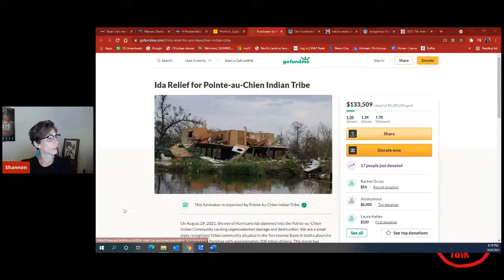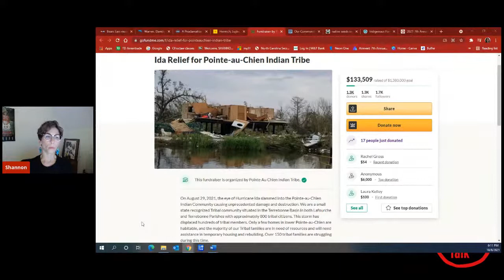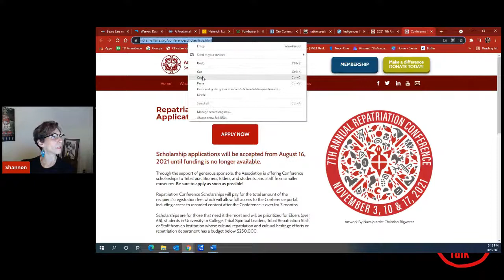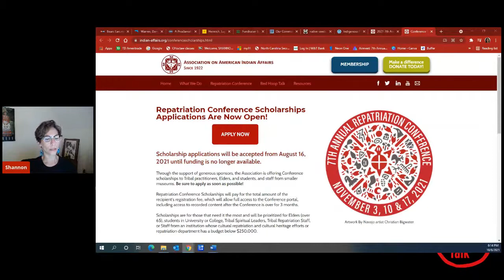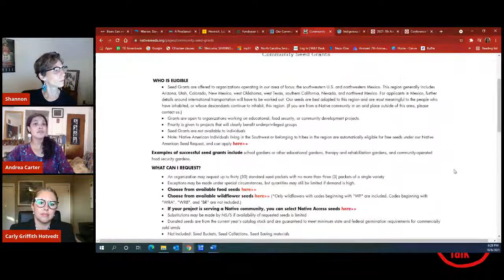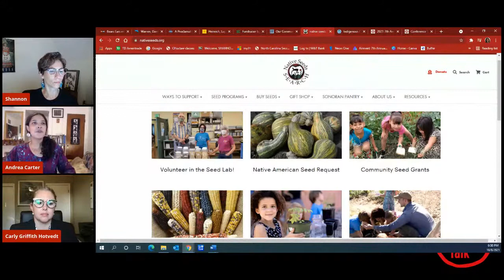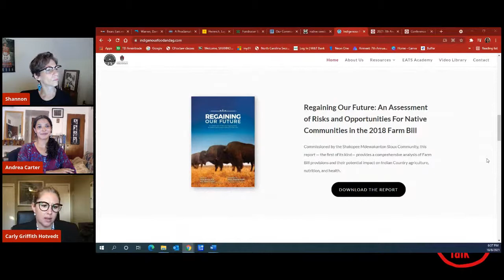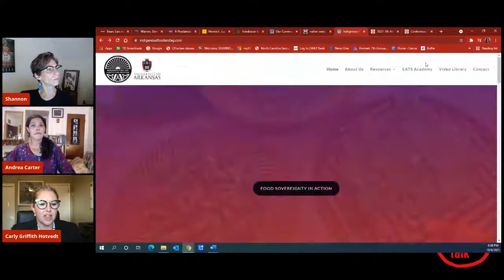Red Hoop Talk EP 68: Indigenous Food Sovereignty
This episode of REDHOOPTALK talks about Indigenous Food Sovereignty! Indigenous food sovereignty is a collective of efforts to transform and reclaim Indigenous food systems. It's fighting hunger, providing access to healthy and traditional foods, generating economic development via food policies and more.

Special guests and experts, CARLY GRIFFITH HOTVEDT, a citizen of the Cherokee Nation of Oklahoma, and ANDREA CARTER of the Powhatan Renape Nation stay ClosetoCulture through their efforts to protect our Indigenous foods!